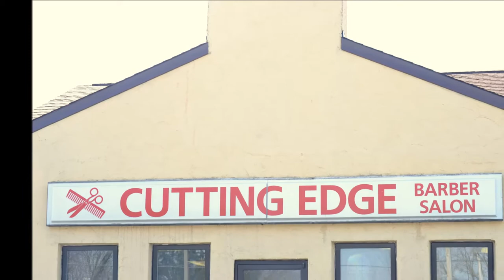Digital Photograph Cutting Edge Barber Salon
Photos and Music by Robert W Bell.